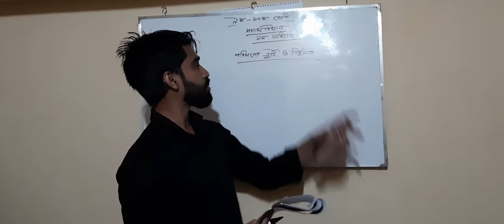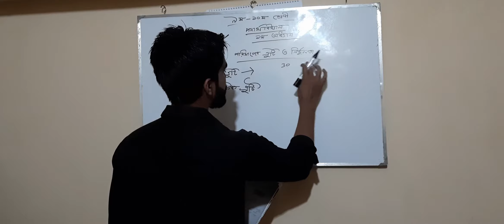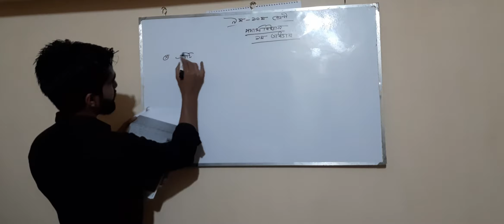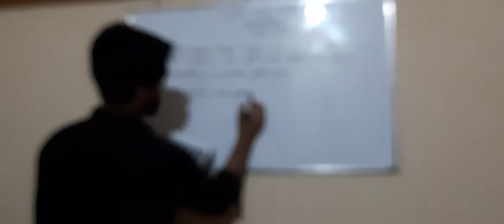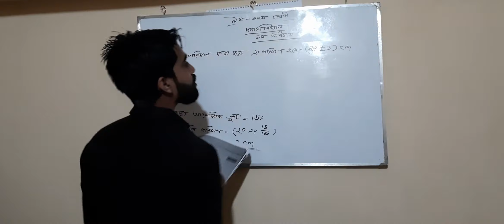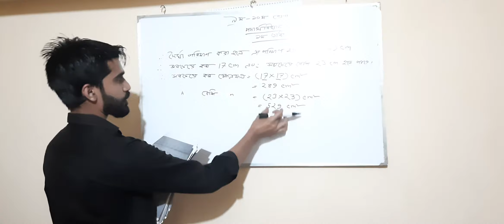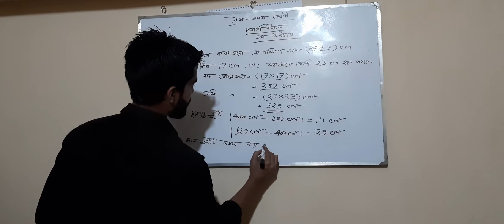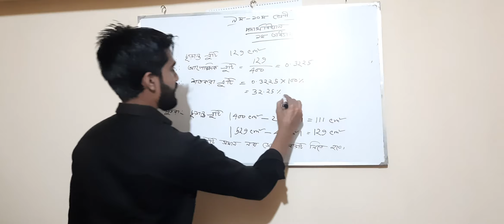Ssc physics chapter 1|| পরিমাপের ত্রুটি || পদার্থ বিজ্ঞান || ৯ম-১০ম শ্রেনি|| পর্ব- ৫